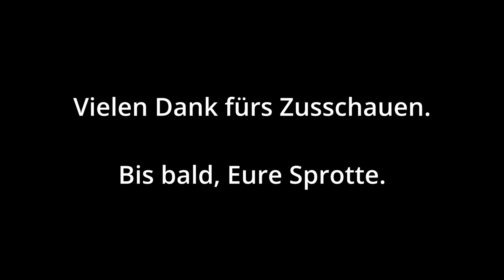Marie Kondo trifft auf ADHS und Fibromyalgie Teil 6/ MK meets ADHD and Fibromyalgie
Moin liebe Zuschauer,
meine Videos handeln von mir und meinem Plan, meine Gesundheit zu verbessern.
In meinem Leben dreht es sich um Depressionen, FMS (Faser-Muskel-Schmerz) oder Fibromyalgie, ADHS und zu guter Letzt auch noch Übergewicht.
Meine wichtigsten Baustelle ist die Gewichtsabnahme, die aber weniger durch eine "Diät", sondern  durch eine Ernährungsumstellung.
Durch Entspannungstechniken versuche ich mich, besonders den Kopf, zur Ruhe zu bekommen.

Habt Ihr ähnliche Probleme oder Vorsätze? Schreibt doch einfach einen Kommentar, denn es würde mich sehr interessieren, wie Ihr Eure Probleme angegangen seit.

Vielen Dank und alles Gute aus dem hohen Norden